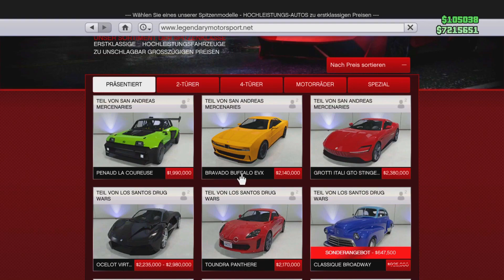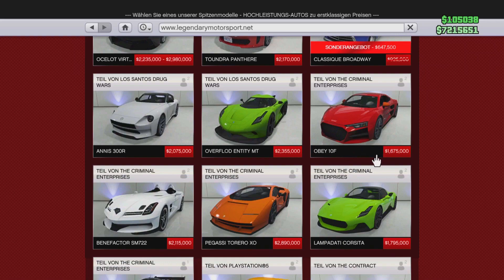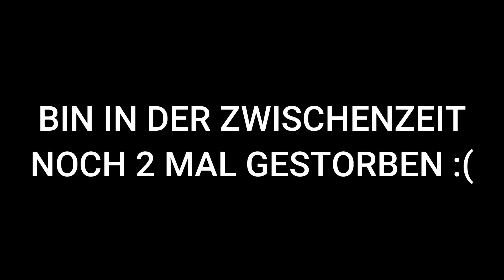So machst du jetzt mehr als 10 Millionen! Einfach Geld verdienen (auch als Anfänger) - GTA Online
Du brauchst viel Geld in GTA 5 Online? Kein Ding! In diesem Video zeige ich dir eine schnelle Methode um viel GTA 5 Geld zu verdienen in GTA Online. Aktuell gibt es mehr Geld & RP in GTA Online auf die Lamar und Ron Missionen in GTA 5 Online! Damit kam eine gute GTA 5 Geld machen Methode mit der neuen Eventwoche mit in GTA Online. Und das alles ohne Solo Money Glitch in GTA Online um viel Geld zu verdienen.

-Hier findest du immer Mitspieler! :)